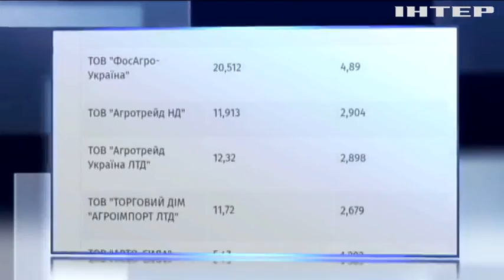России не хватает вагонов для ввоза удобрений в Украину